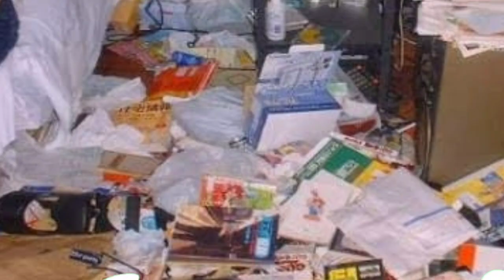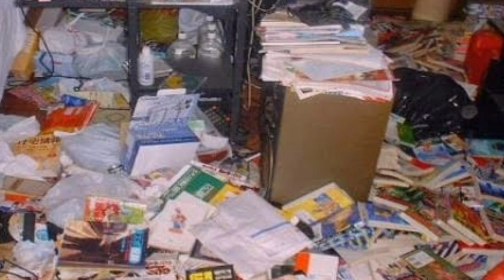Jangan Makan di Kamar, Kalau Tidak mau dapat ini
Hallo sahabat ponio
Kali ini ponio pedia akan membahas tentang mitos makan di kamar yang konon katanya akan dapat jodoh pemalas? Benar kah ? Menurut sahabat mitos atau fakta ya? Penasaran kan yuk kita simak penjelasannya di vidio berikut.
Simak juga koleksi vidio Ponio id

Source bahan : vidio youtube & artikel Tribun lampung co.id